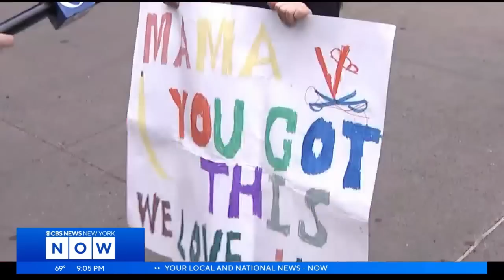Thousands of runners power through 26.2 miles in NYC Marathon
Thousands of runners powered through 26.2 miles across all five boroughs Sunday for the New York City Marathon. CBS2's Lisa Rozner was at the finish line in Central Park.